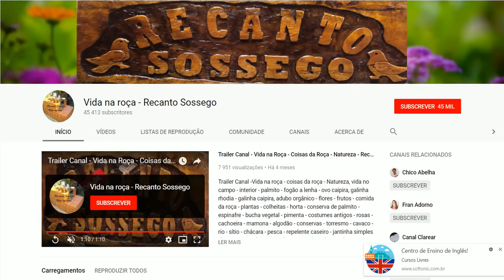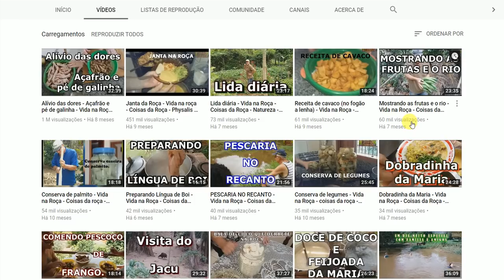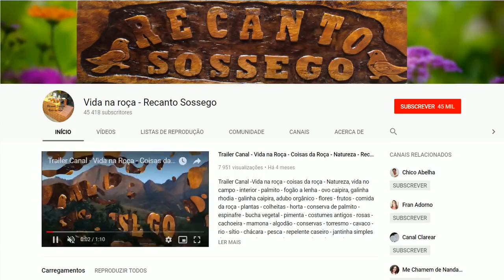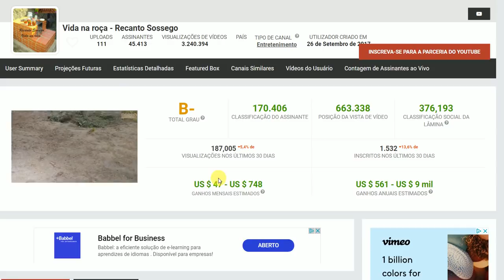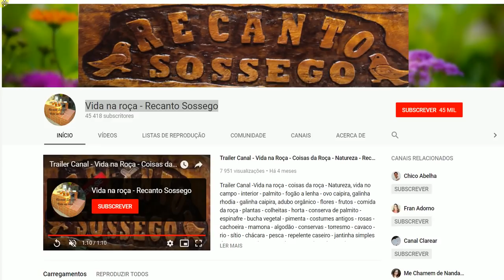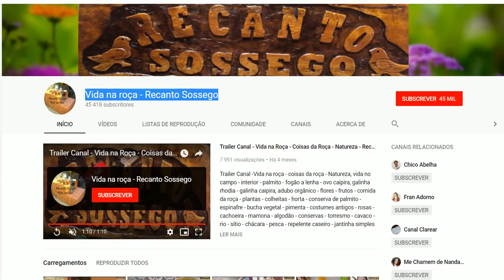QUANTO GANHA Vida na roça - Recanto Sossego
Deseja saber Quanto Ganha o seu Youtube favorito??? Deixe nos comentários que eu faço para você.